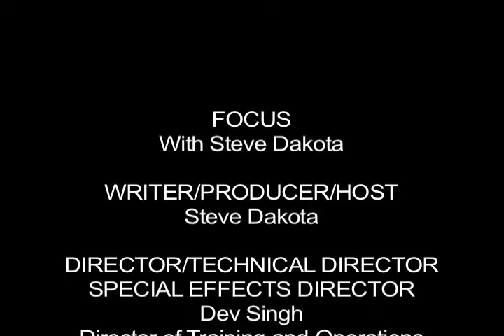FOCUS with Steve Dakota, Ep. 1.1 (Talk-Show)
A look at people, places, and things affecting Sacramento, California and beyond.

Loren Reed, Emmy-nominated producer and reporter, award-winning writer, producer, and director, independent filmmaker, and creator, founder, and director of the Global Art Film Festival, also known as GAFFERS.

Show inspired by a similar program I hosted on WJCL-TV (ABC) in Savannah, Ga. on Thursdays at 7:25 a.m. and 8:25 a.m. during Good Morning America, circa 1976-78.